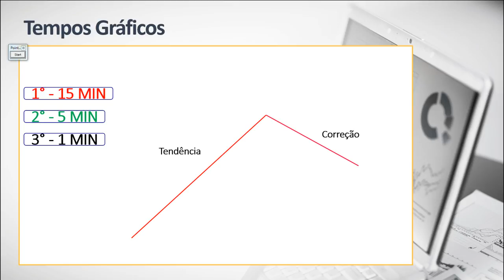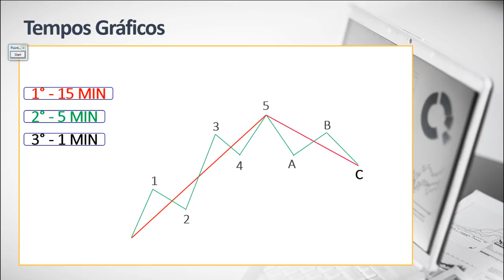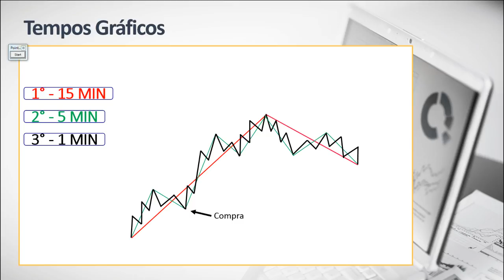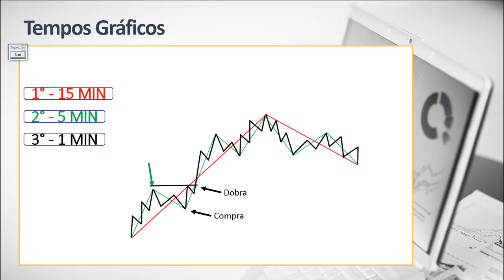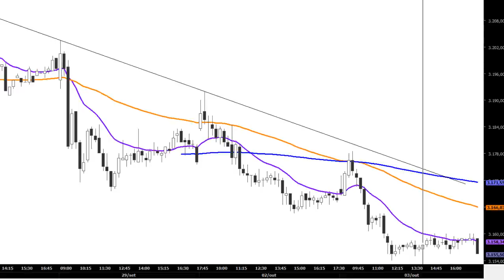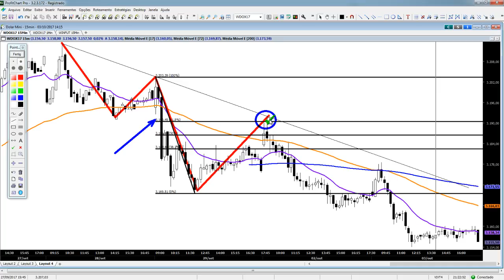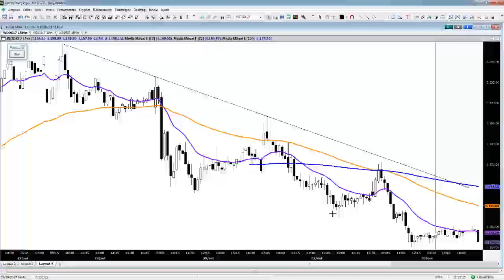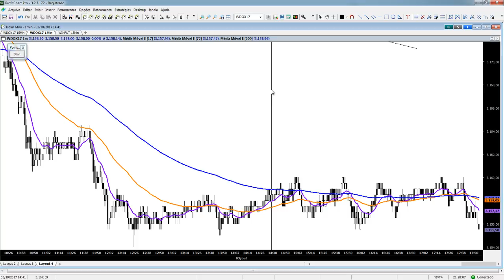🔴 APRENDA QUANDO E COMO ALAVANCAR NO DAY TRADE & SCALPER